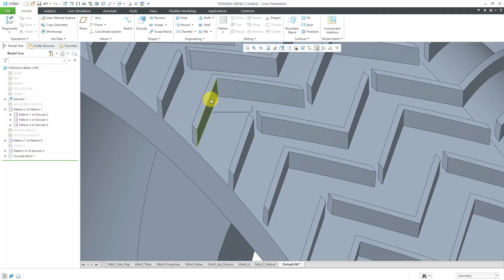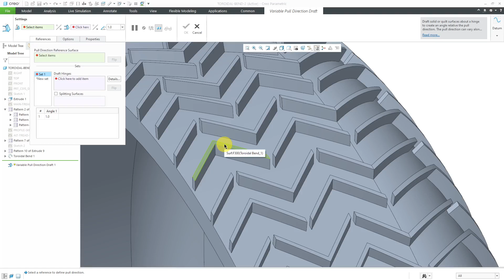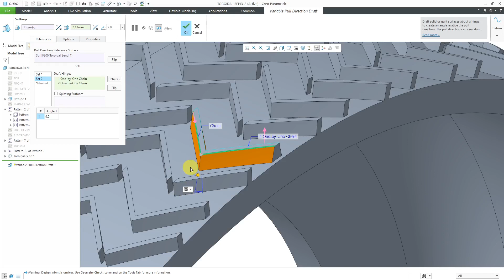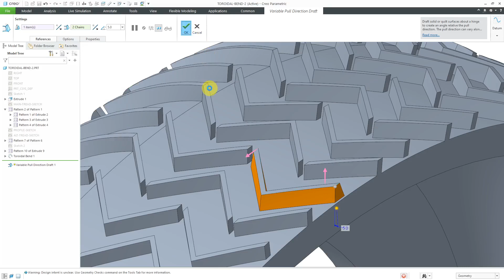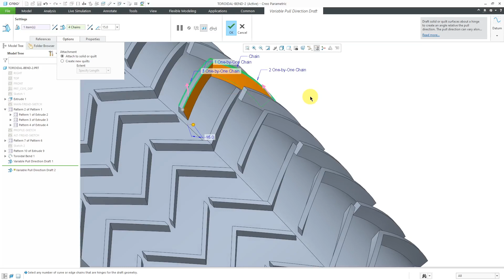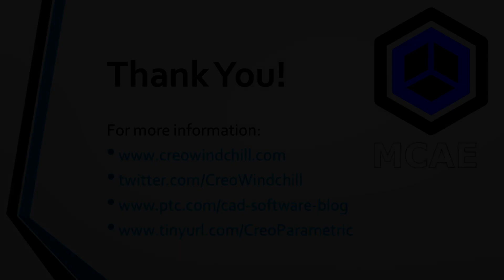Creo Parametric - Variable Pull Direction Draft | Part Modeling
This Creo Parametric tutorial shows how to use the Variable Pull Direction Draft feature when the standard Draft tool is not capable.

Thanks,
Dave